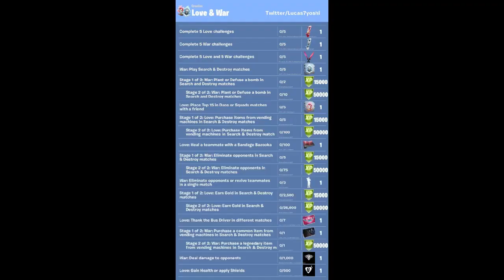Como COMPLETAR TODOS los DESAFIOS de *AMOR Y GUERRA* en FORTNITE! (MUY FÁCIL) -RoEssYT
CODIGO DE CREADOR | Roessyt
Guia completa Como COmpletar todos los desafios de Amor y Guerra en Fortnite Battle Royale (Evento San valentin) Buscar y Destruir.
Desafios Amor y guerra dia 4. Nuevo envoltorio gratis. Nuevo evento Desafios Amor y guerra en Fortnite. New love & war Challenges in Fortnite. Nuevos regalos gratis y recompensas. free rewards. Nueva tienda Fortnite hoy 5 de Febrero de 2020. Fortnite. New emote. new dance ninja style. new ninja skin.
RoEssYT